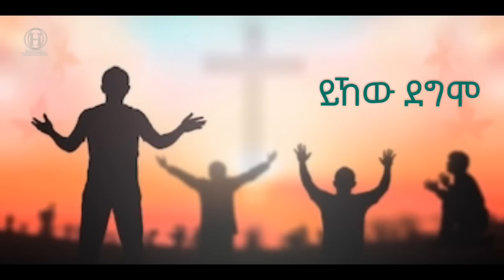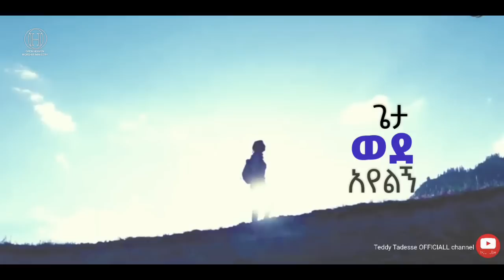Wedekibir TEDDY TADESSE NEW LYRICS Gospel video 2020 ወደክብር" ቴዲ ታደሰ 2013 መዝሙር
TEDDY TADESSEwede kiber  ቴዲ ታደሰ ወደ ክብር መዝሙር

Copyright:Teddy Tadesse Official Channel. /Tewodros Tadesse/
ይህ  የዩቲዩብ  ቻናል የዘማሪ ቴዲ ታደሰ ነው !በዚህ ቻናል የተለቀቁ መዝሙሮች በድምፅ እንዲሁም በምስል የተቀናበሩትን ወደፊት የሚለቀቁትንም ሁሉ በዚህ ቻናል ብቻ ያገኛሉ!